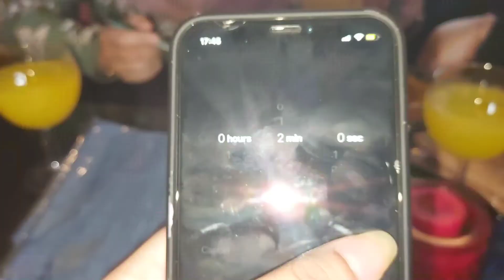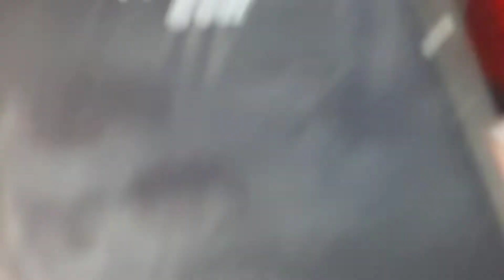ভাবির সাথে ঝাল মুড়ি চালেঞ্জ || Jhal Muri Eating Challenge || Naz Uk Vlogs 🇬🇧